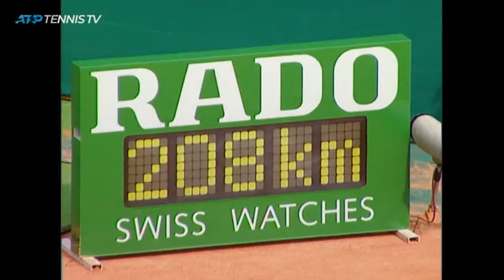SEMIFINAL MONTE-CARLO MARCELO RIOS VS CARLOS MOYA 1997